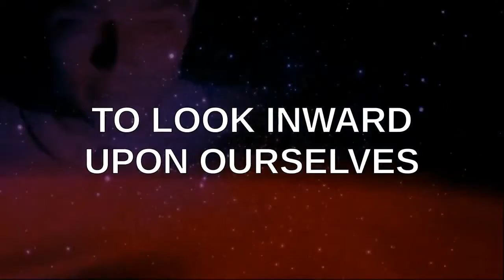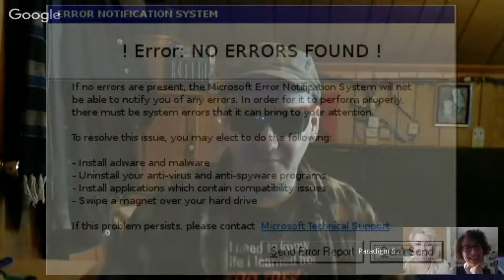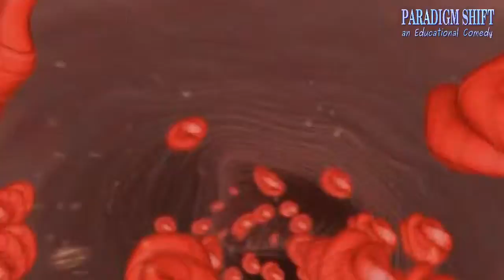PSEC - 2016 - The Problem Is That There Is No Problem [hd 1280 x 720]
ABOUT: In this episode of "Paradigm Shift - An Educational Comedy" that we have titled as "PSEC - 2016 - The Problem Is That There Is No Problem" -- Dave Kelso (Time Warrior), Katerina Roy and Isabelle Rizo discuss the topic of: when we define reality and every aspect of life as being a series of ever-constant equations to sort out, and we make the word "problem" synonymous with the word "equation" -- we then develop a belief system that life is nothing more than an on-going string of problems. This belief system leads to an addiction to drama and a rejection of anything that we consider to be "good" or "beneficial".

Participants List: Dave Kelso (Time Warrior), Katerina Roy, Isabelle Rizo
Applicable Hashtags

deviantART Journal: Unavailable.